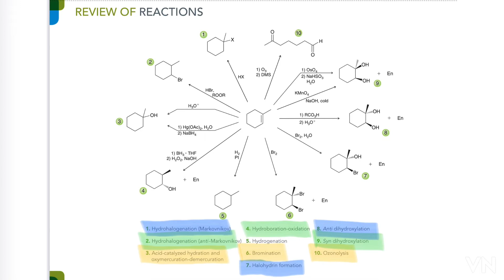Alkene (Flowchart) || Quick Revision Series JEE/NEET